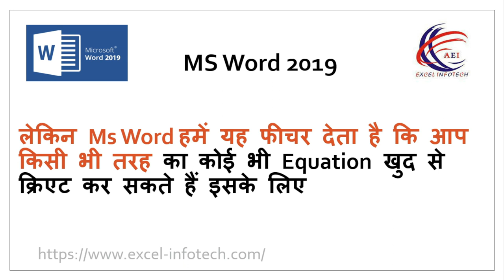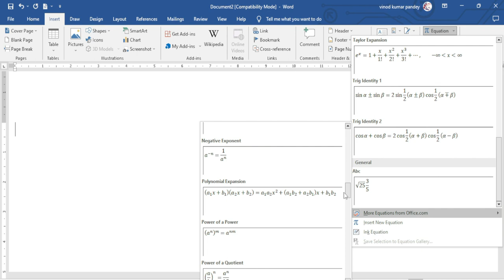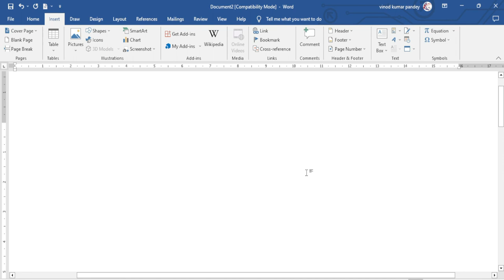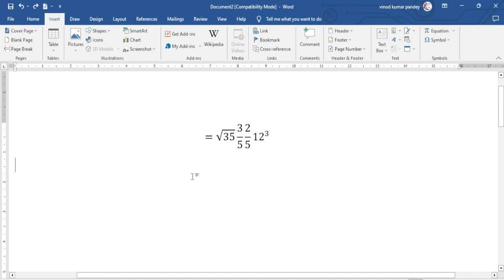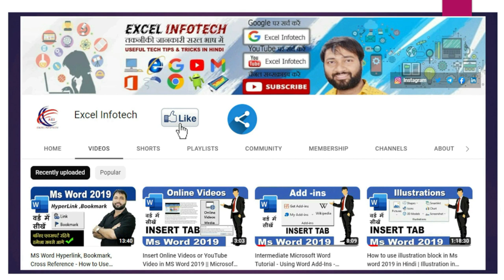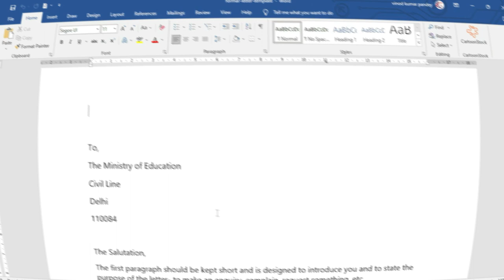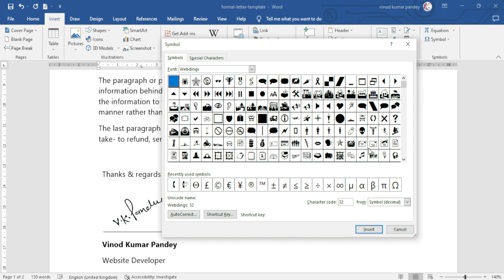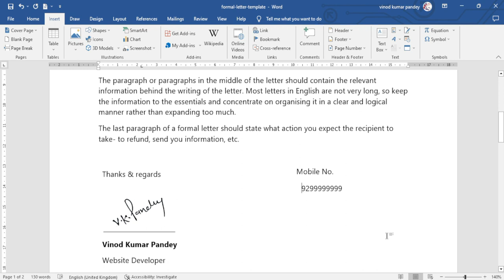How to insert new symbols Block in MS Word ? MS Word me naye naye symbols kaise insert kare ?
In this easy hindi video of MS Word 2019/2016/2013/2010/2003, you will learn how to  inserting symbols and Equations. Many times we need to insert some symbols & Equations while working in MS Word, but we do not get those symbols in the keyboard, and we have to copy those symbols & equations from somewhere. You can find these symbols and Equations in MS Word itself, let's see how.

we are describe about equation or symbol. Symbol is the last option of insert menu. we use equation option write any equation of math it is use only math typing any math symbol is in equation option and use of symbol we write any symbol like Hindi vocabulary so many corrector use in symbol option. in this video we use auto correct option also really nice video you are enjoying.

hum is option ke dwara koi bhi sutra ki typing kar sakte hai jo bhi aapne math me dekhe honge or symbol se hum koi bhoi symbol le sakte hai jase ki hindi typing mai kai corrector  nahi bante hai to hum is symbol  option se uska shortcut bana lete hai or  hum is video mai auto correct option ka use bhi dekhenge jisse word apneaap sahi ho jate hai